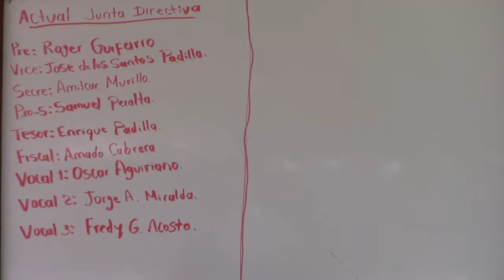Diversidad es la opción de dueños de ranchos en olancho.